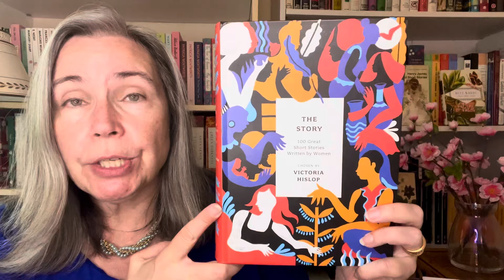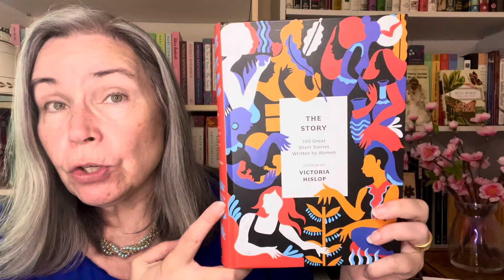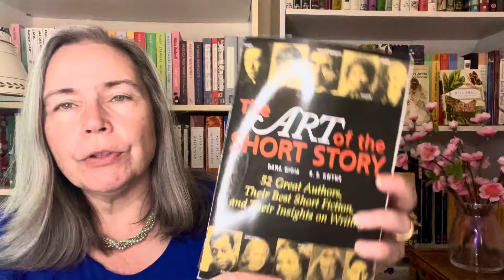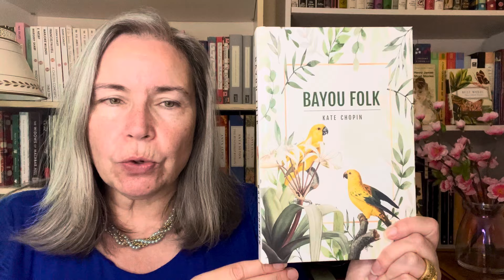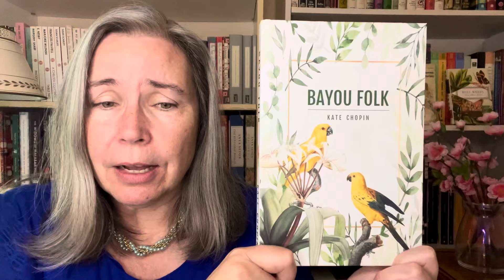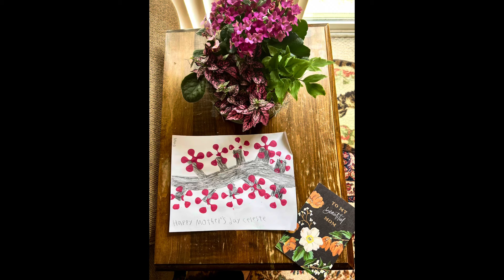Reading Short Stories for Mother’s Day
Titles Mentioned in This Video:

“The Gift” by Emma Donoghue
(from The Story: 100 Great Short Stories Written by Women, edited by Victoria Hislop)

“Roman Fever” by Edith Wharton
(from The Art of the Short Story, edited by Dana Gioia and R. Gwynn)

"Désirée's Baby" by Kate Chopin
(from Bayou Folk by Kate Chopin)

Channels Mentioned in This Video:

Heather @HeathersIllustratedClassics